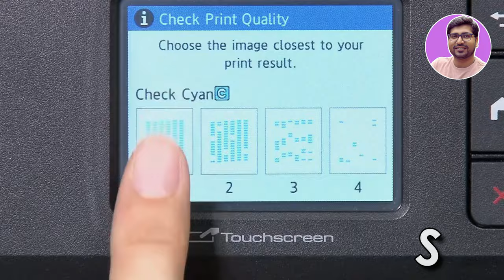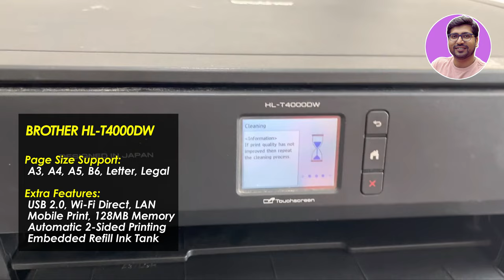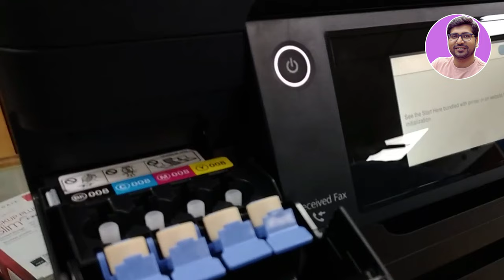Best A3 Size Printer In India 2024🔥Best A3 Printer For Architects🔥Best Printer For Photo Printing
🔥🔥In this video - If you guys are in search for the Best A3 Printers In India 2024 or Best A3 Printers For Architects or Best A3 Printer For Art Prints Or Best A3 Printer Under 20000 Or Best A3 Printer For Business Or Best A3 Printer Or Best A3 Printer 2024 Or Best A3 Printer Under 40000 Or best Auto Duplex A3 printer in India 2024.

☑️☑️BEST A3 PRINTER UNDER 20000☑️☑️

🖨️ Canon PIXMA IX6770

☑️☑️BEST A3 PRINTER UNDER 35000☑️☑️

🖨️ Brother HL-T4000DW

☑️☑️BEST A3 PRINTER UNDER 45000☑️☑️

🖨️ Epson EcoTank L8180

☑️☑️BEST A3 PRINTER UNDER 77000☑️☑️

🖨️ Epson EcoTank L15150

⭐️BEST FDM 3D PRINTER UNDER  50,000⭐️

✅WOL3D Creality Ender 3 V3 SE
Or COMGROW Creality Ender 3 Pro

✅Creality Ender-3 S1 Pro
Or Creality Ender 3 S1

✅Anycubic Photon Mono M5S
Or Anycubic Photon Mono M5

TOPICS/ QUERY COVERED IN VIDEO:
Amazon Great Indian Festival Diwali 2024 Best Printer
Flipkart Big Diwali Sale 2024 Best Printer
Best Printer For Photo Printing
Best A3 Printers In India 2024,
Best A3 Printers For Architects,
Best A3 Printer For Art Prints,
Best A3 Printers Under 20000,
Best A3 Printers Under 40000,
Best a3 Printer In India 2024,
Best a3 Printer Under 10000,
Best a3 Printer For Home,
best a3 printers
best a3 printer for architects
best a3 laser printer
best a3 color printer in india
best a3 printer
best a3 size printer in india
best a3 photo printer 2024
best a3 colour laser printer for small business
best a3 laser printer 2024
best a3 colour printer
best a3 photo printer
best a3 size drawing book
best a3 printer 2024
best a3 duplex printer
TOP 5 best a3 duplex printer 2024
Best a3 InkTank Printer In India 2024,
Best a3 Printer Under 40000,
a3 ink tank  printer
best all in one a3 printer 2024
all in one a3 color printer